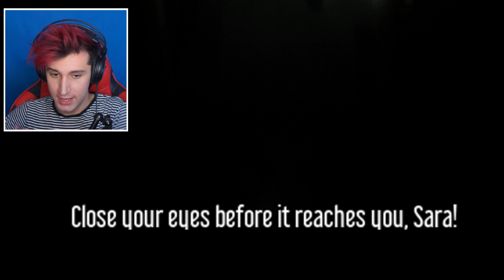HRAJEME SCHOVKU 😰! (Raven's Point - Basement)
🤙 Musical.ly -  @attackkk

 ❓ Miniatura inspirace od  - me

📋 Hola ! Máme tady dneska další SUPER video - HRAJEME SCHOVKU 😰! (Raven's Point - Basement). Doufám, že si tohle videjko hodně užijete !

🏆 SOCIÁLNÍ SÍTĚ

     ✅Musical.ly -  @attackkk

📸 ČÍM NATÁČÍM ?

❓ NEJČASTĚJŠÍ DOTAZY